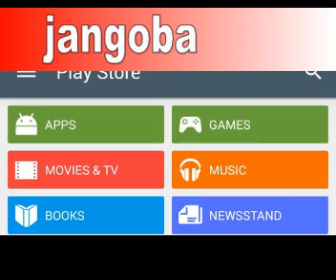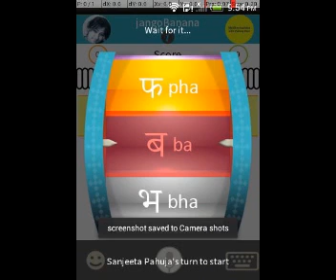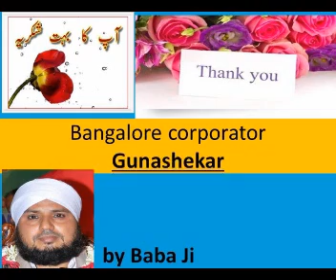Aslam Chishti- Bangalore Mushaira 2015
Bangalore All India Mushaira  on 7 march   2015 covered  by  waqt Media Team  ( in association ) with rocketalkmedia ) direct from  chhota maidan Bengaluru Karnataka india
mushaira convener Al-Haaj Baba ji chairman Bazm-e-shaheen & Baba ji charitable Trust Bengaluru